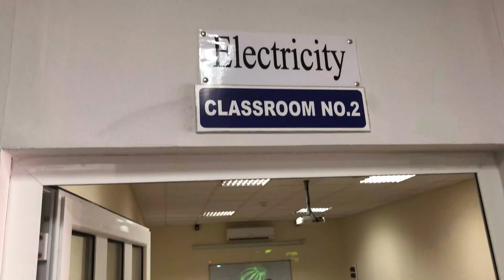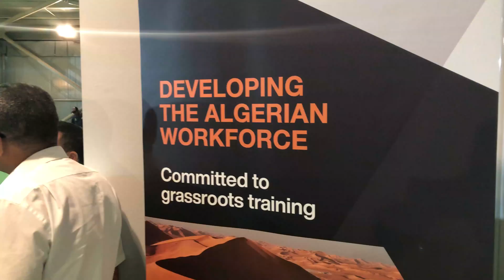Petrofac in Algeria - Hassi Messaoud construction skills training centre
Working on a number of important projects and contracts in Algeria, Petrofac recognises the importance of providing training for the next generation of Algeria's oil and gas workforce. Recently inaugurated training centre in Hassi Messaoud has the capacity to train 400 Algerian delegates annually and reinforces Petrofac's dedication to in-country value, with more than 85% of its in-country workforce sourced locally.